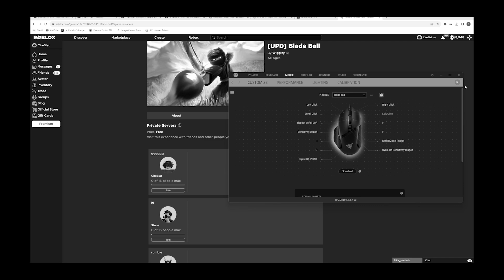I 1v5'd TOXIC TEAMERS, THEY ARE HACKERS in Roblox Blade Ball